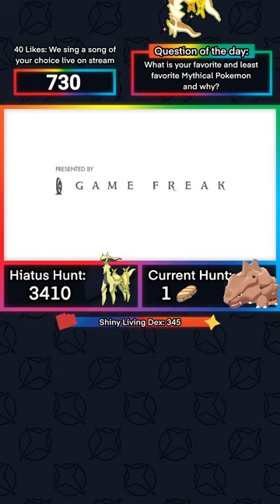🔴LIVE RANDOM SHINY HUNT!!! Pokemon Shiny Hunting LIVE!!!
SCARLET AND VIOLET BREAK DAY AGAIN!!!